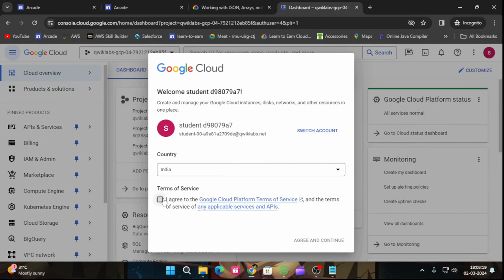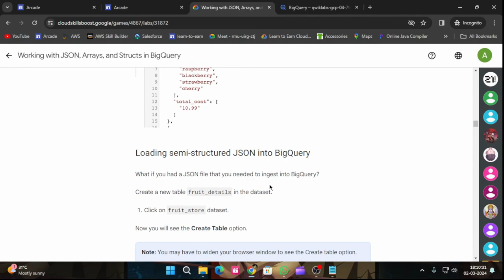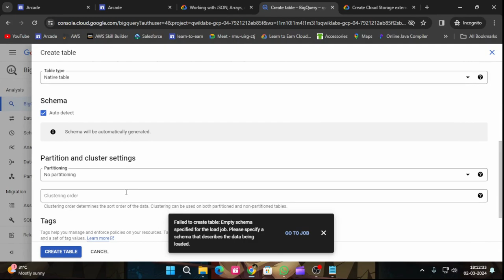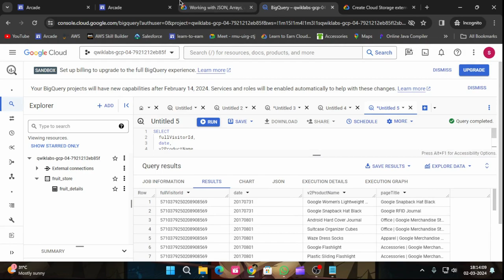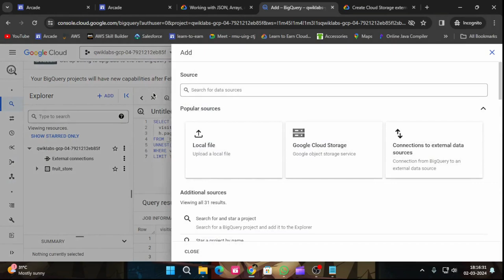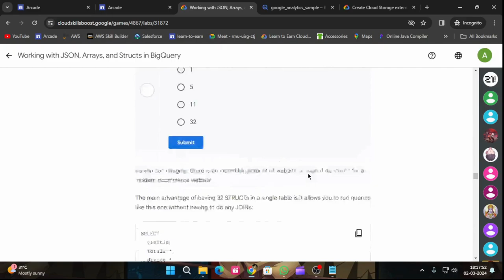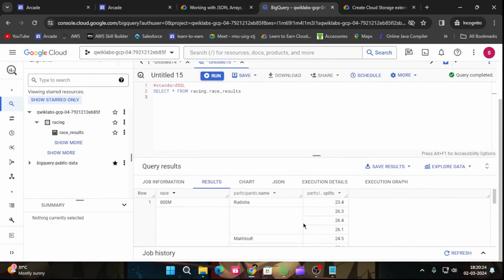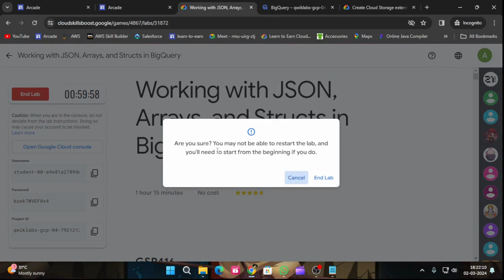Working with JSON, Arrays, and Structs in BigQuery | Arcade 2024